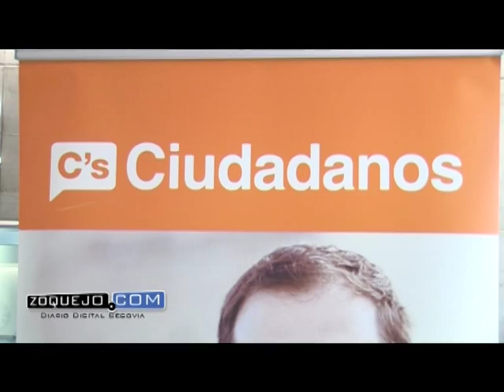Presentación del Plan Regional de Sanidad de Ciudadanos en Segovia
El programa regional sanitario de Ciudadanos (C´s) se ha elaborado desde Segovia. No en vano, su muñidor es Francisco Javier Rodriguez Recio, candidato a las Cortes de Castilla y León y jefe del Servicio de Radiodiagnóstico del Complejo Hospitalario de Segovia.